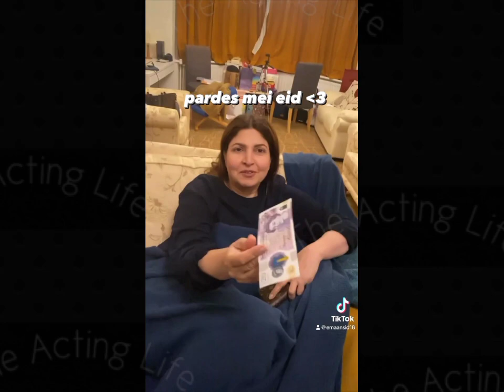Shagufta Ejaz UK DIARIES Daughter Haya house Dinner